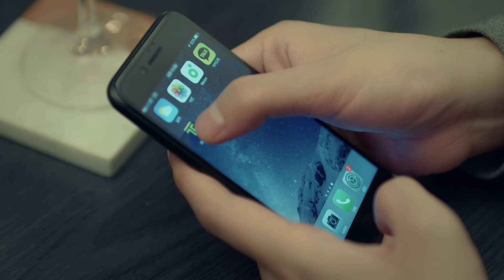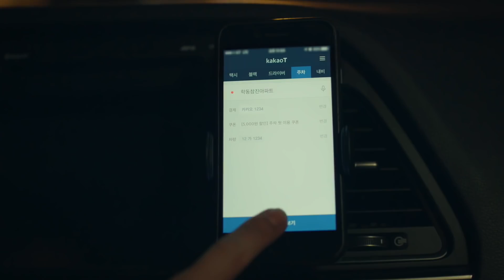(광고)[광고자들] 생일 날 연인이 이렇게 행동한다면?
해당 영상은 카카오 T 의 광고를 포함하고 있습니다.

생일 날 연인이 이렇게 행동한다면?

41초부터 대반전ㄷㄷ...